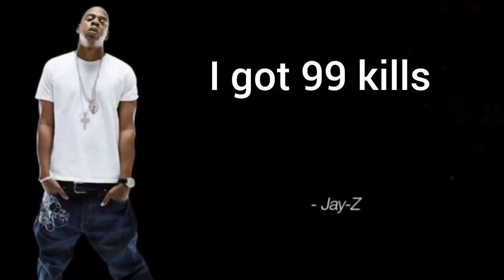Angry Birds Epic | Part 3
I just heard a squeaking noise help